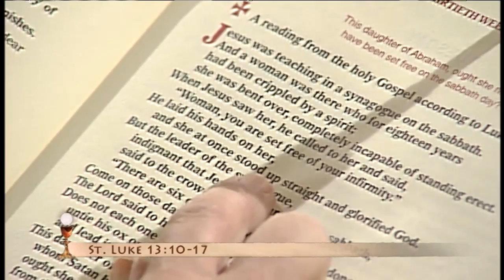Homilía 27 de octubre 2014 - el P. Mark